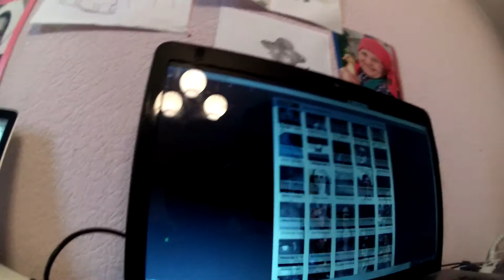the colorties wildest on start